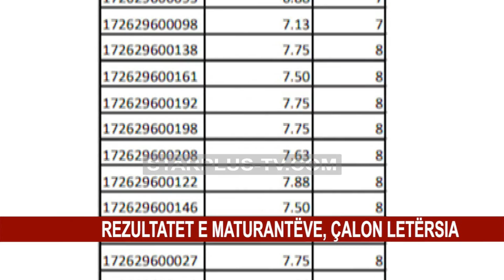REZULTATET E MATURANTËVE, ÇALON LETËRSIA